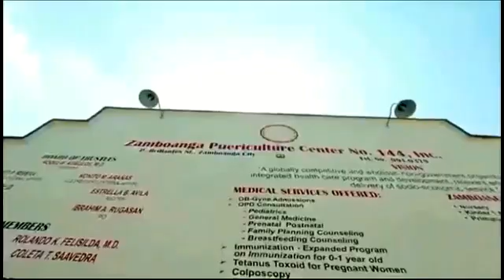E-ESCUELA TECHNO VAN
Department of Education Schools Governance Operations Division Chief, Dr. Rosalio Conturno Jr. Confirms that there is a P70 million fund allocated by the local government for the E-escuela Techno Van where a big chunk of the fund will be allocated for the purchase of the equipment.

Watch us live on:
landline: 955-4324 or 926-3515
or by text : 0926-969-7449